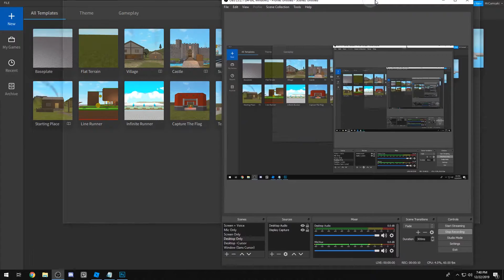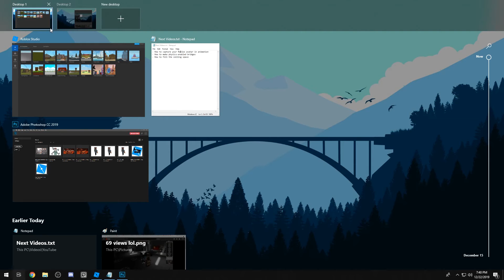How To Hide OBS When Doing A Screen Recording | Quick Tips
Just a simple way to hide OBS when you're doing a screen recording.

. . . . . . . . . . . . . . . ~⭗\V/ᐱ\V/ʌ\v/o~ . . . . . . . . . . . . . . .
CREDITS

Intro font:
Bassheads - STANDARD LICENSE

Intro made with: Adobe After Effects

Video made with: Adope Premiere Pro

Thumbnail made with: GIMP

. . . . . . . . . . . . . . . ~o/ʌ\v/ᐱ\V/ᐱ\⭗~ . . . . . . . . . . . . . . .

. . . . . . . . . . . . . . . ~⭗\V/ᐱ\V/ʌ\v/o~ . . . . . . . . . . . . . . .